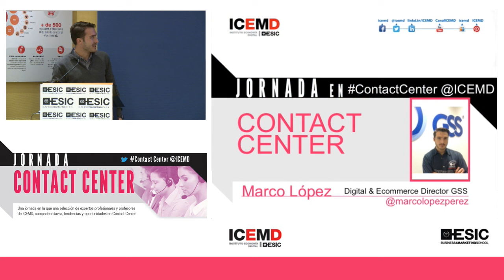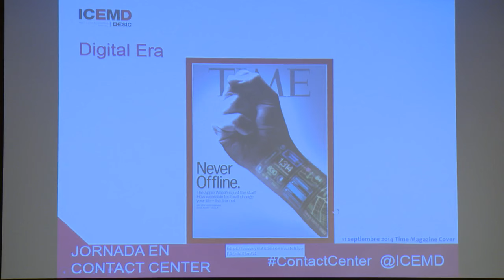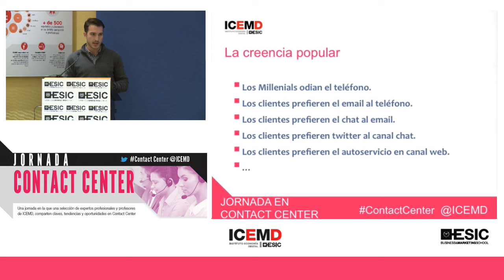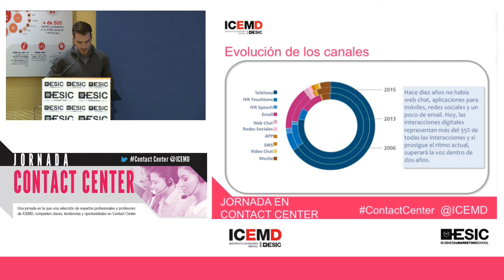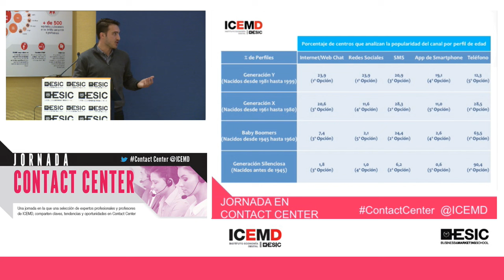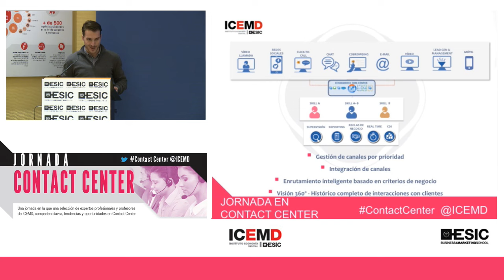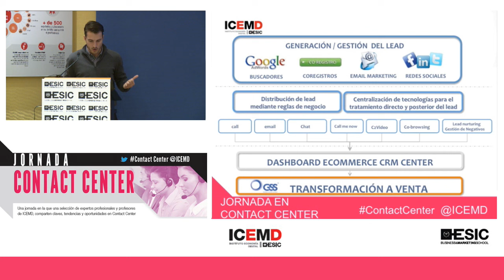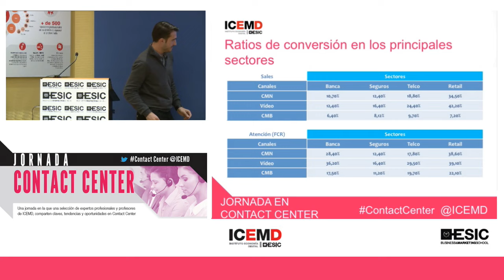Gestión de canales digitales en el Contact Center - Marco López (Grupo GSS)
Una jornada en la que una selección de expertos profesionales y profesores de ICEMD, comparten claves, tendencias y oportunidades en Gestión del Contact Center. Como invitados tuvimos a profesionales de eCUSTOMER GRUPO, Accenture, Grupo GSS, Chubb y Altitude.